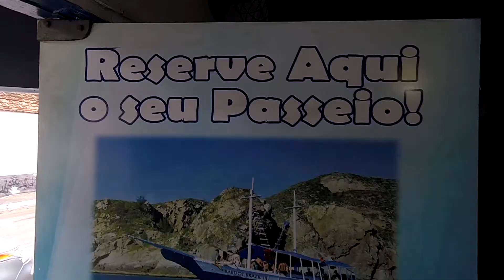Runway Boyz Film Presents Arraial do Cabo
Take a trip From the view of the Runway Boyz as we embarque on a boat tour around Arraial do Cabo.